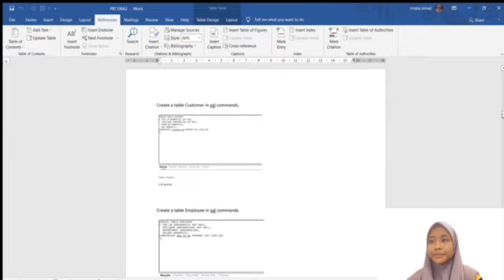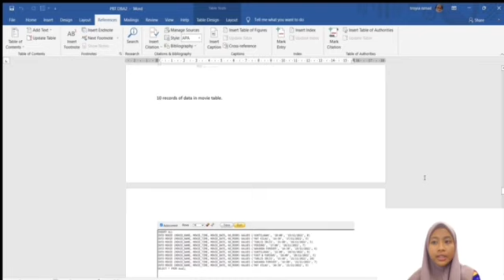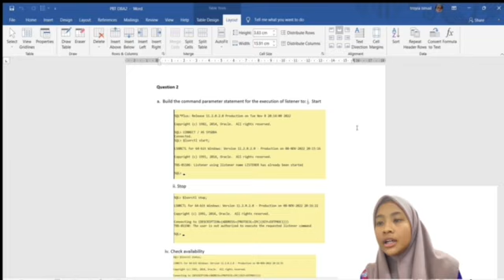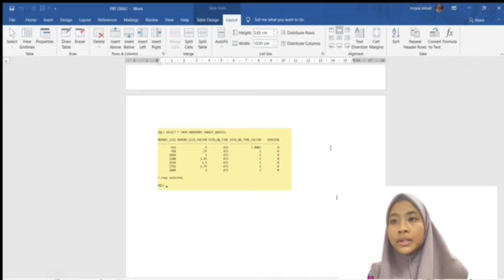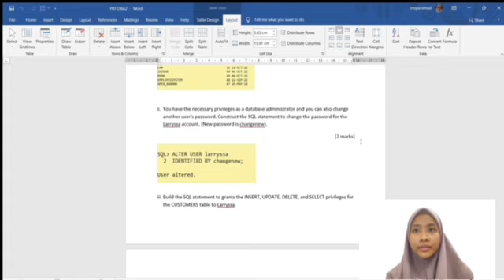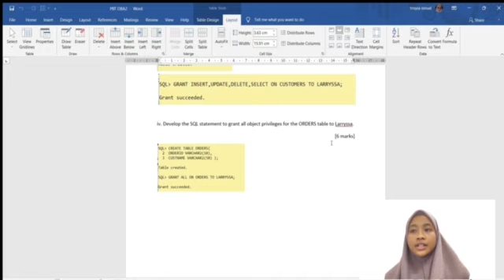PBT PRESENTATION - DFP40303